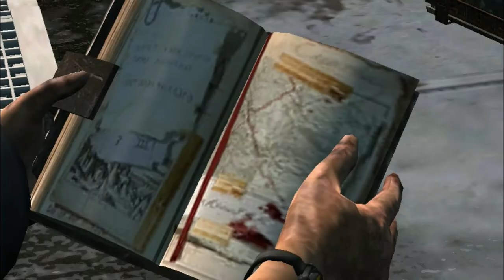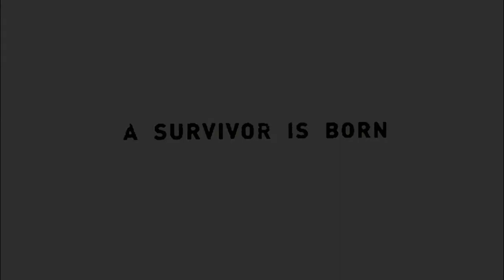Tomb Raider Survival / 36# Zigurat del Abismo "FINAL" Recompensas y sala oculta